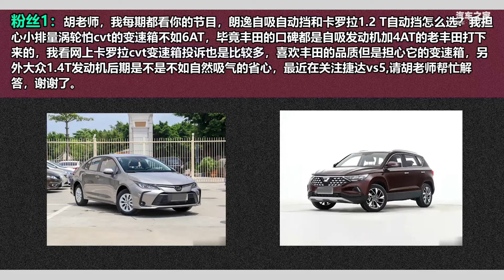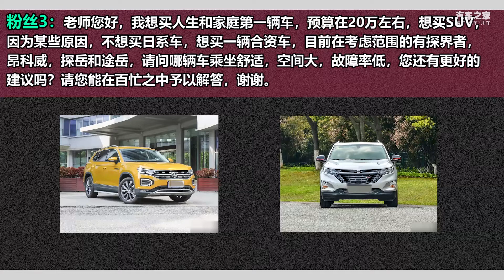卡罗拉的CVT变速箱可靠吗？胡老师为你解答，进来看看吧